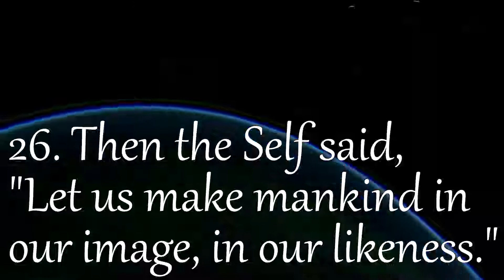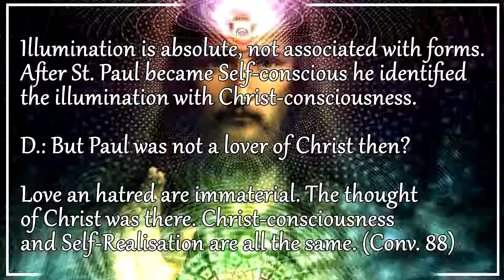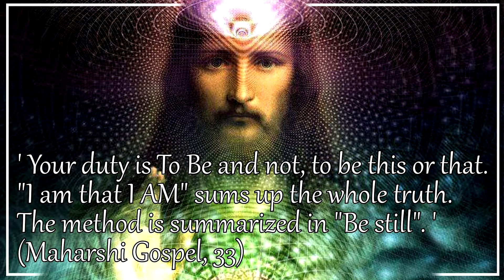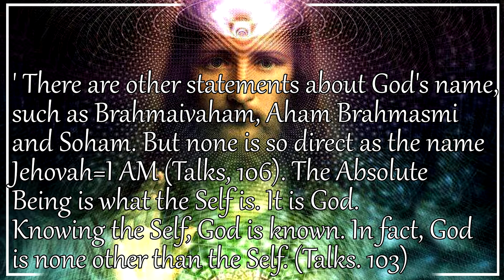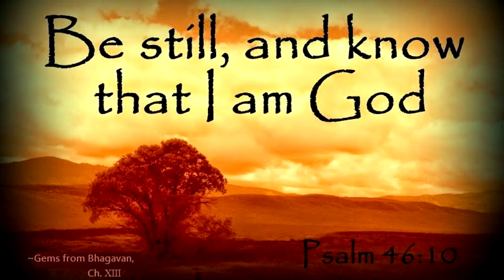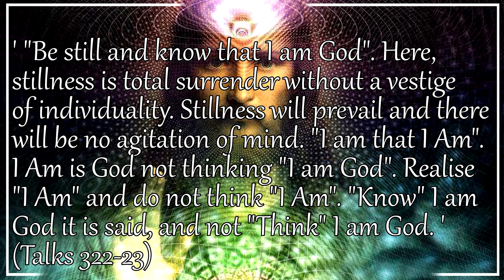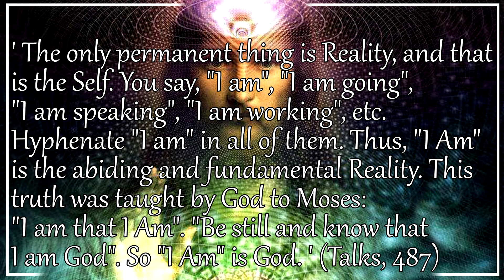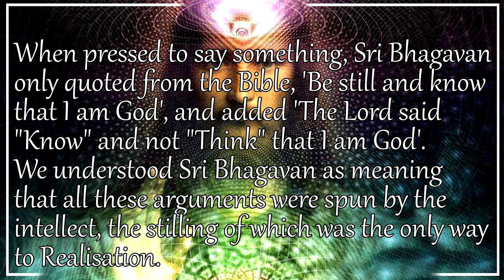Bible quotes explained by Ramana Maharshi (Part 1/2)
The sage Ramana Maharshi went to a Christian school as a boy, where he learned about Christianity. He interpreted his pivotal experience at the age of 16 in terms of his "Father in Heaven". Ramana was well acquainted with Christian History and Bible Times. (Glimpses, 28) In his discussions, Ramana makes frequent quotations and ideas from the Bible